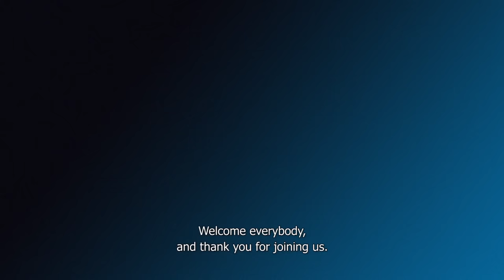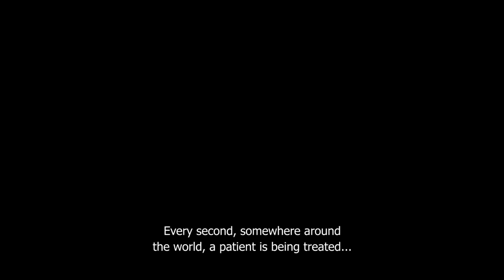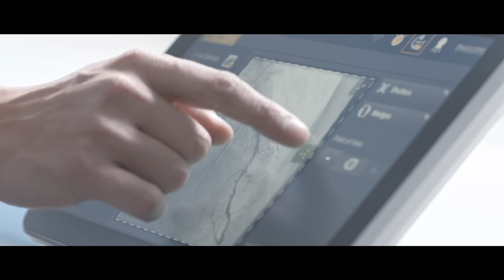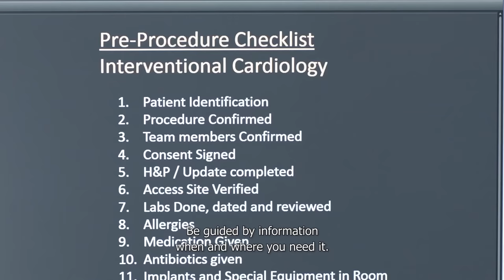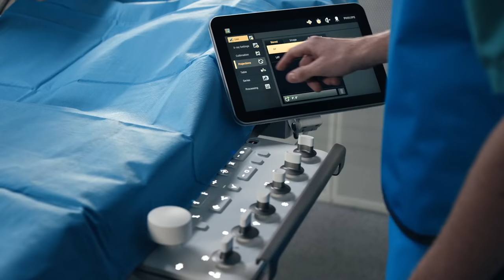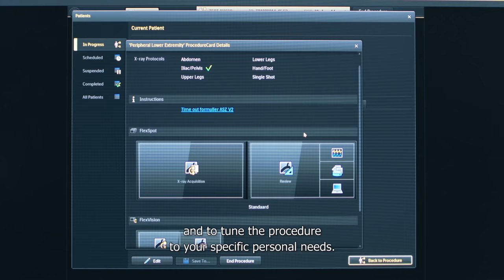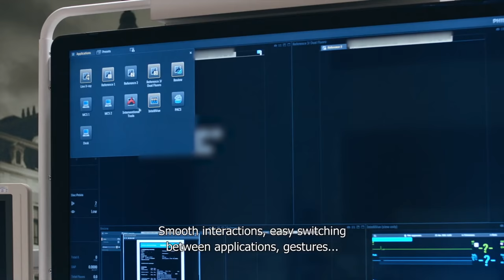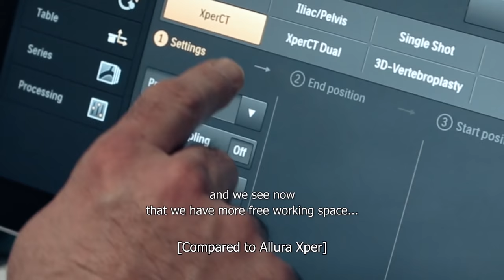Philips Azurion launch video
Thank you for joining Philips - from around the world - for the launch of a breakthrough concept in Image Guided Therapy. For decades now we have been a market leader in Image Guided Therapy, improving millions of lives. We have been collaborating with leading clinical experts in IGT to design a game-changing solution and we believe the portfolio unveiled in this video will transform the Image Guided Therapy market. for more info.